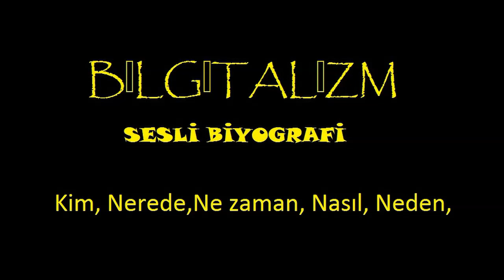Bilgitalizm - Sesli Biyografi Kanal Fragmanı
Reklam ve seslendirme anlaşması için :
mail adresinden ulaşabilirsiniz.